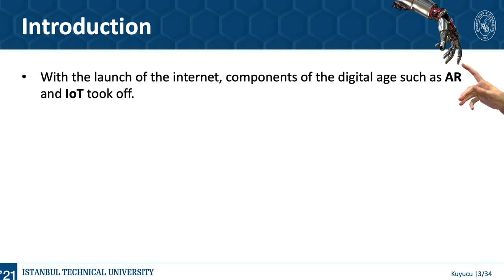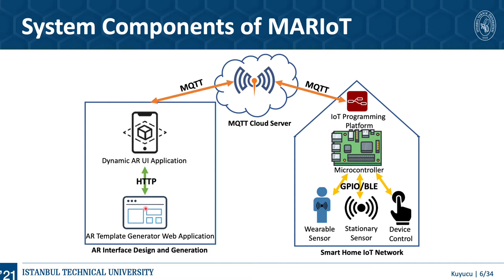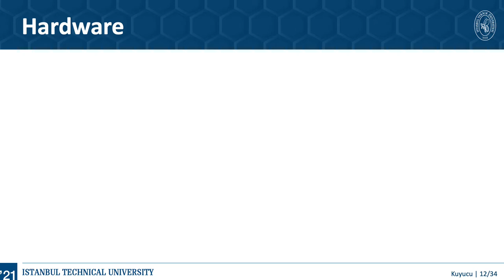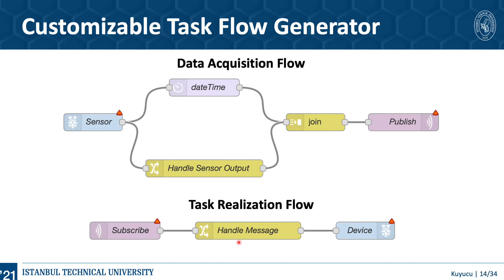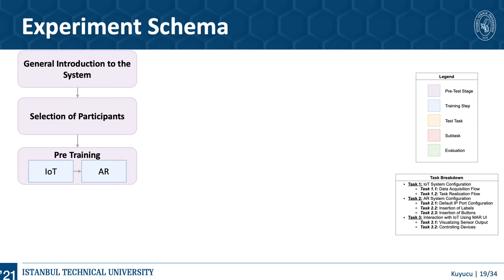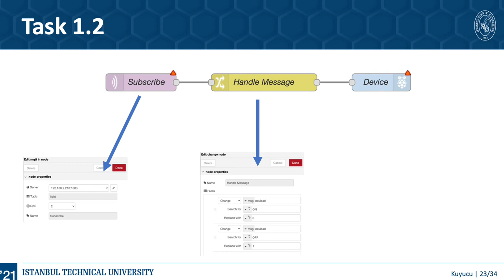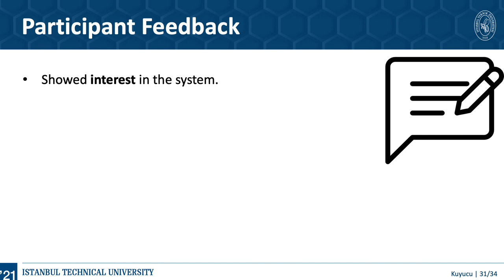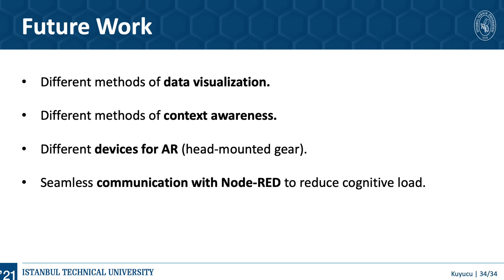ACHI presentation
MARIoT: An Authoring Framework for Creating IoT Applications with Mobile Augmented Reality developed by Meral Kuyucu